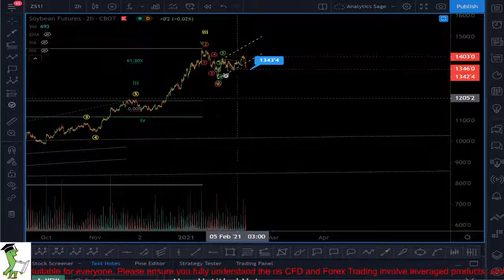Soybeans technical price analysis using Elliott Wave 11.02.2021